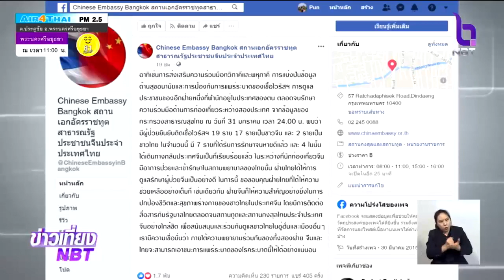สถานทูตจีน โพสต์ขอบคุณไทย ดูแลผู้ป่วยติดเชื้ออย่างดี